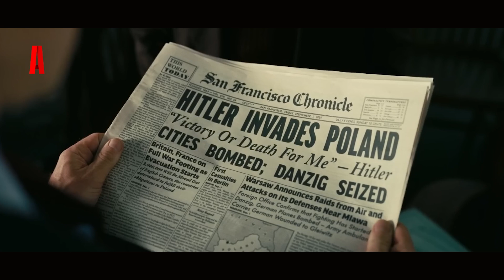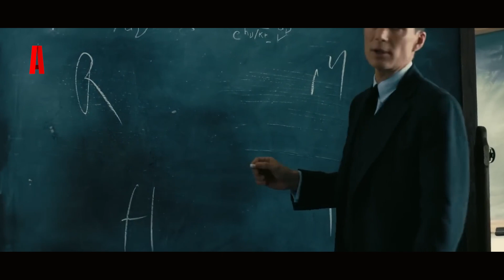The Father of the ATOMIC BOMB That Killed 250,000 People!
The movie is based on real events and tells the story of theoretical physicist Julius Robert Oppenheimer, known as the "father of the atomic bomb". In the 1940s, he led the development of the first nuclear weapon as part of the "Manhattan Project" at Los Alamos National Laboratory. His invention had a profound impact on the course of human history. The scientist later regretted having been involved in the creation of the most horrific weapon in history.